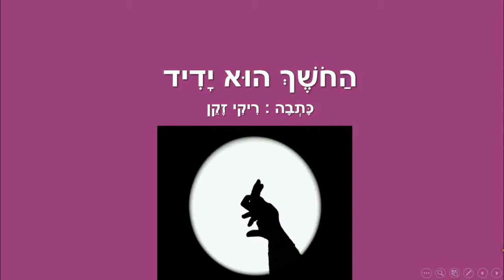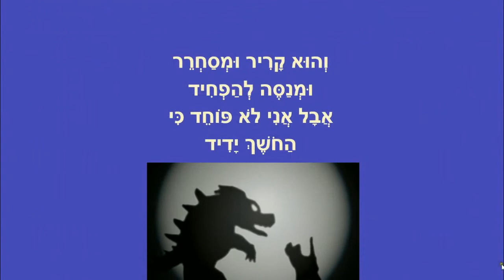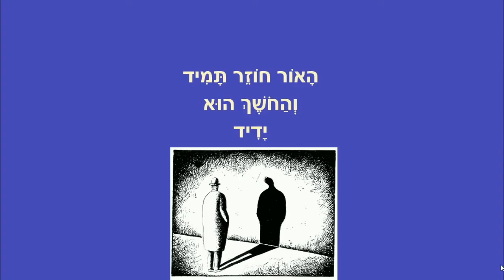החושך הוא ידיד - סיפור קצר לילדים מאת: ריקי זקן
החושך הוא ידיד
סיפור ילדים לחנוכה